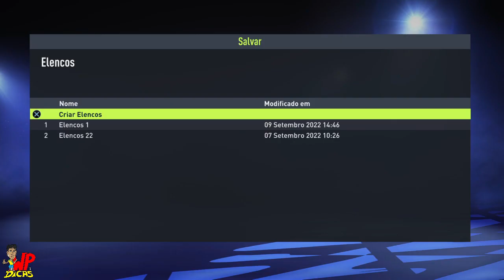FIFA 22 - COMO TRANSFERIR JOGADORES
WP DICAS NA AREA VIDEO NOVO COM FIFA 22
NESSE VIDEO ENSINO COMO FAZER AS ULTIMAS TRANSFERENCIAS DO MERCADO EUROPEU